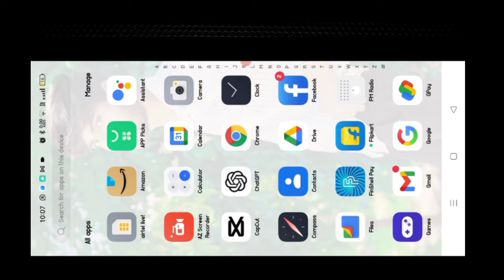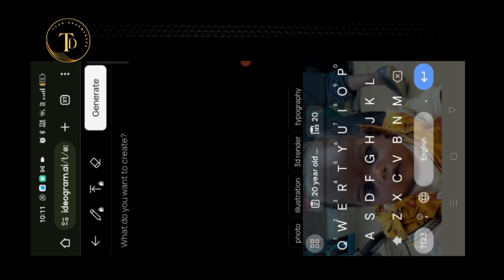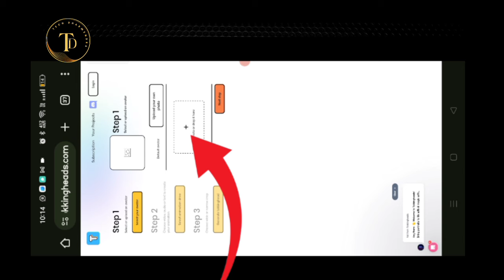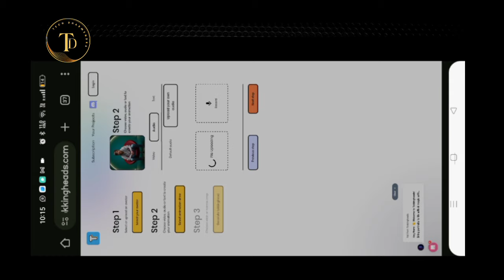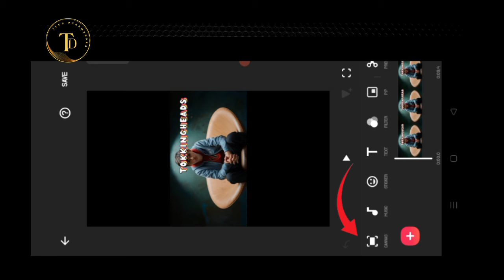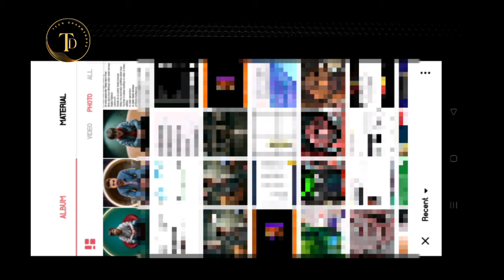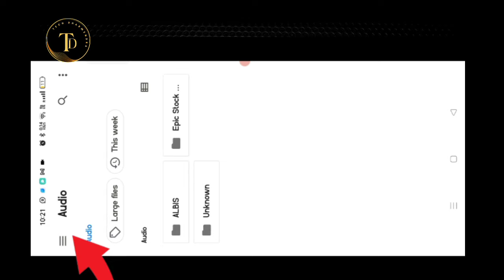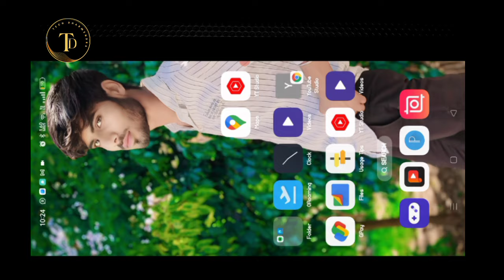Ai video kaise banaye | Ai video kaise banaye mobile se | (Unlimited)✅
📲How to Create Ai Video Kaise Banaye Free (Unlimited)✅

Avatar download

Video quality Improve 👍

Make video

All' Material l✅ 💚

Your Question ⁉️
ai video generator
ai video

Dharmendra {Uttar Pradesh}UP-76